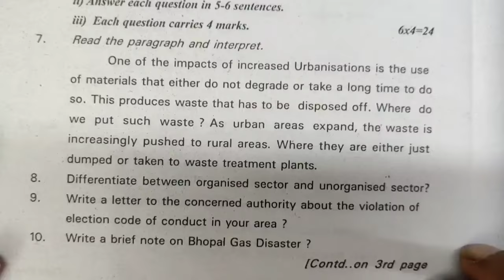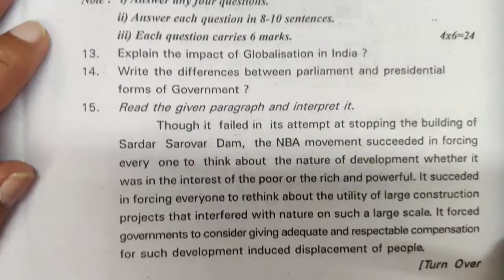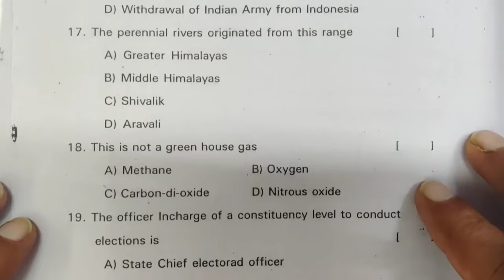10th Class|| SOCIAL QUESTION PAPER| Pre-Final Exams || Ayesa hee paper ayega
10th Class||SOCIAL QUESTION PAPER| Pre-Final Exams || Ayesa hee paper ayega